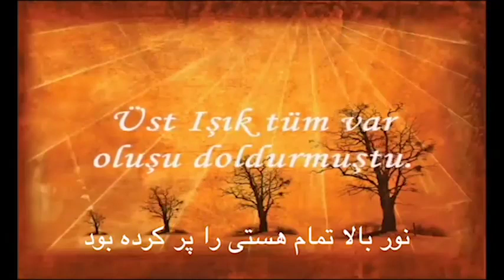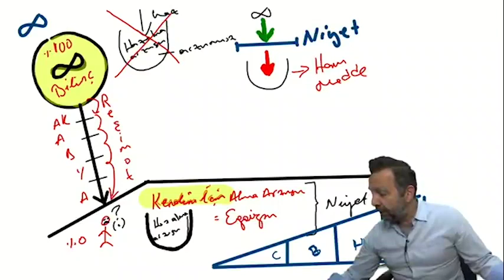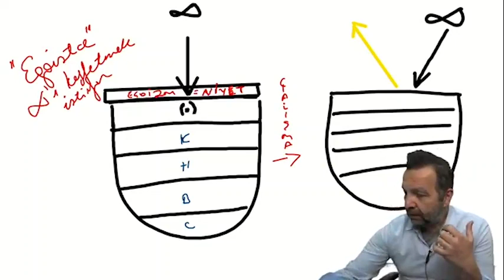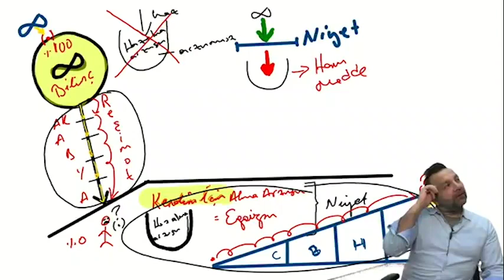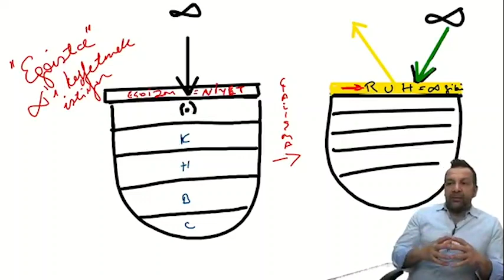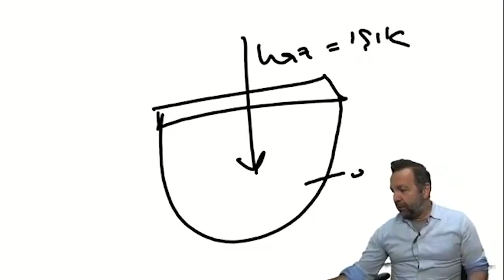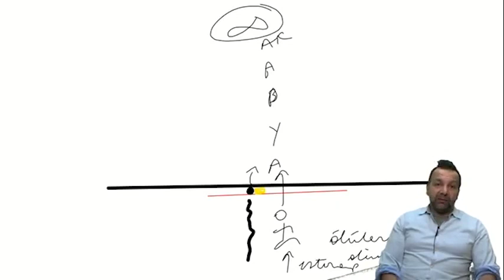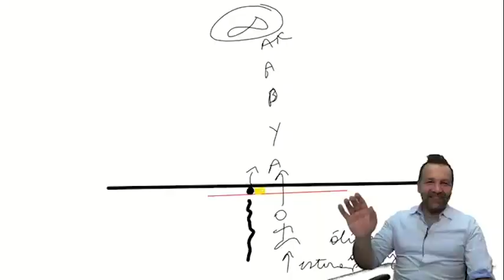درس ۵ - واقعیت